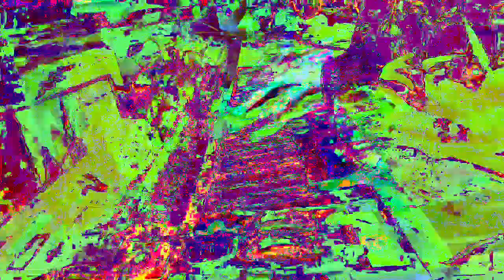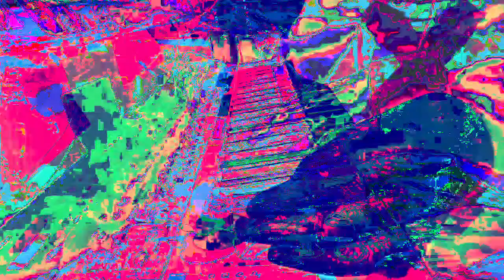11 minutes 39 or 40 second type 3 videos mixed with Max/MSP new videos 1 *Photosensitivity Warning*